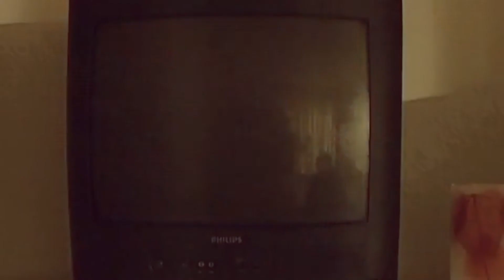IRIS - Nu Ma Uita 2002